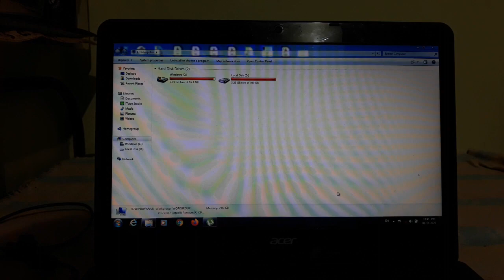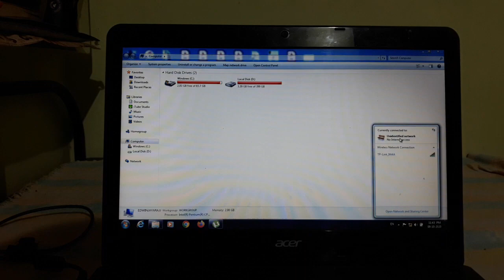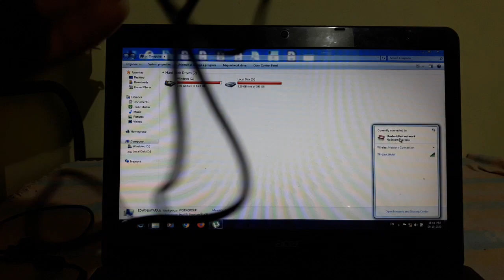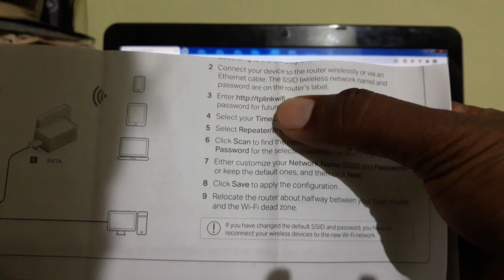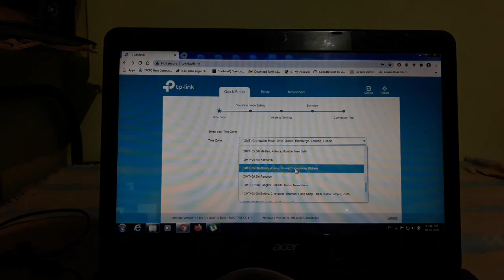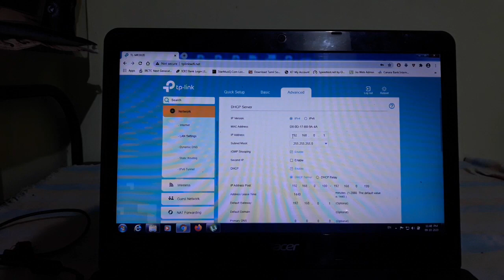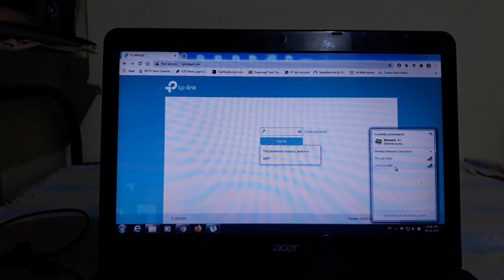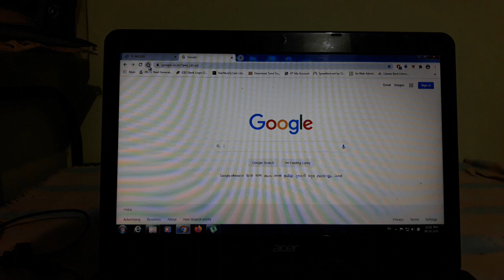TPLink TL MR3020 Pocket Wireless Router Configuration with JioFi2 Modem for CCTV DVR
This video is about configuration of TPLink TL-MR3020 wireless pocket router with JioFi2 modem. Because some brand DVR (Ex: Hikvision) are not directly support USB modem.

Just connect your Portable pocket router to your laptop via LAN or WiFi andalso connect your JioFi2 to your router and give power supply to your router.
Now open your internet browser and go to the following URL and give a password as your wish and click login.
Go to advanced tab and click Network and go to LAN Settings in that. Now change the IP Address as 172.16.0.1 and click save.
Now the router need to restart, so click yes. After rebooting, the JioFi2 internet will automatically get connected to TPLink portable wireless router.